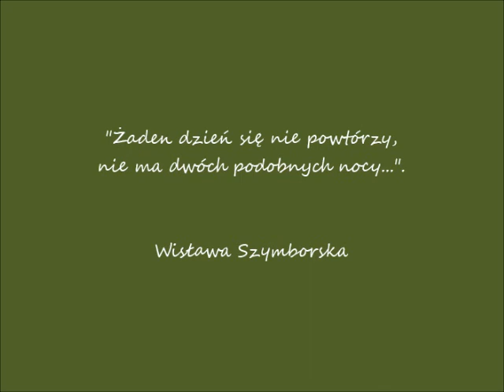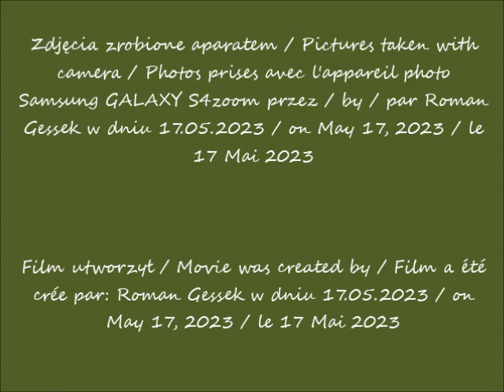2023 05 17 Warszawa w moim ogródku podczas deszczu cz 2 po 10 40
pada deszcz / it's raining / il pleut
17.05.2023 po / after / après 10.40